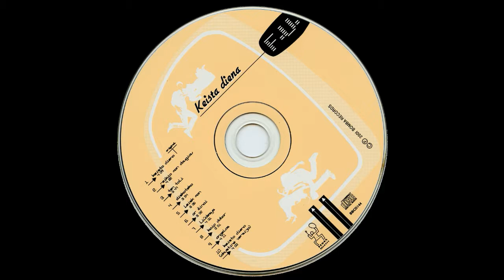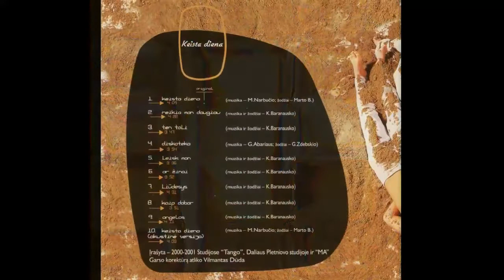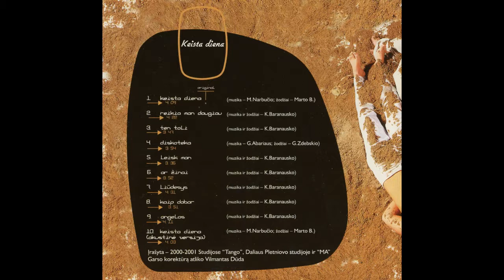F.U. - Ar Žinai